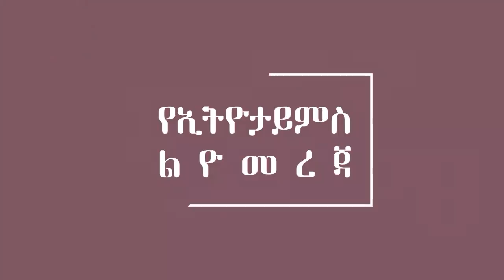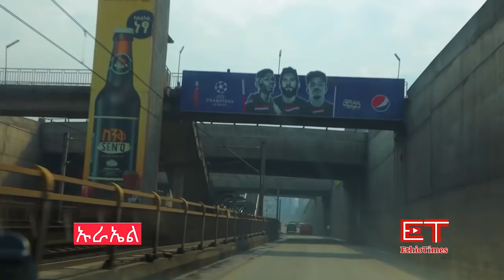Ethiopia:ሰበር ዜና-የጥንቃቄ መረጃ|አዲሱ የህወሓት አደገኛ አካሔድ!|ት/ቤቱን ወደ መቃብር ቤት ቀይረዉታል|የኢ/ያዊያን ሰቆቃ በሳኡዲ አረቢያ|ኢትዮታይምስ